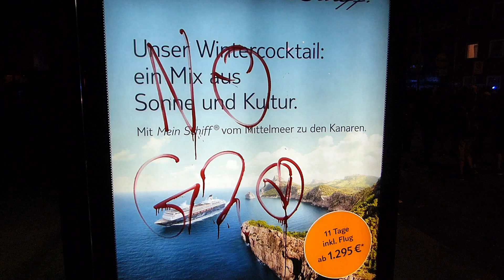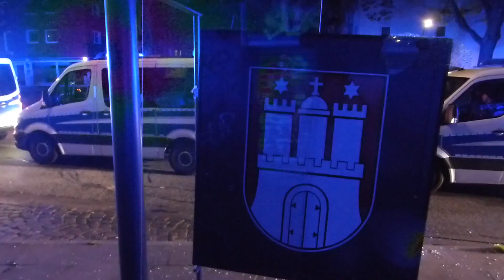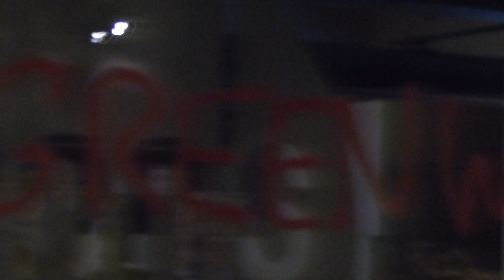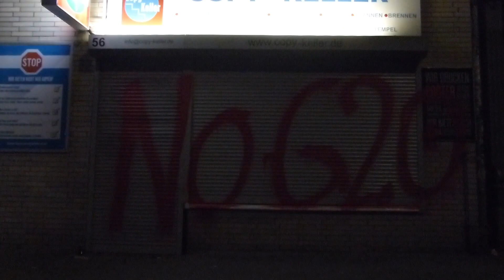G20 in Hamburg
Es sollte Protest gegen den G20-Gipfel sein, irgendwann war es aber nur noch blanke Gewalt: Im Hamburgs Schanzenviertel brannten in der Nacht Barrikaden, Geschäfte wurden geplündert.

Über Stunden war das Hamburger Schanzenviertel völlig in der Hand der Autonomen. Noch in der Nacht gab es massive Kritik am Einsatz der Polizei.

Der Debatte, ob Millionenstädte der richtige Ort für Gipfeltreffen sind, gibt das neue Nahrung.

Die Lage im Hamburger Schanzenviertel ist in der Nacht nach gewaltsamen Protesten gegen den G20-Gipfel eskaliert. Nachdem mehrere Geschäfte geplündert und Barrikaden angezündet wurden, rückte die Polizei erst nach mehreren Stunden vor.
 Sie ging mit einem Großaufgebot gegen etwa 1500 Randalierer vor.

+++Auch Anwohner angegriffen+++

Die Schaufenster etlicher Geschäfte wurden eingeschlagen. Nach Angaben der Polizei wurden teilweise auch Brandsätze in ausgeraubte Läden geworfen. Auch die Beamten seien Ziel massiver Angriffe geworden. Zahlen über Verletzte gibt es noch nicht. Nach Angaben von Reportern griffen die Randalierer teilweise auch Anwohner an, die versucht hatten, Feuer zu löschen.

Nach stundenlangen Ausschreitungen war die Lage laut Polizei am frühen Morgen wieder ruhig. Teilweise hatten sich die Ausschreitungen aber auch in benachbarte Viertel verlagert. Vereinzelt kam es in den frühen Morgenstunden noch zu Flaschenwürfen auf Polizeifahrzeuge.